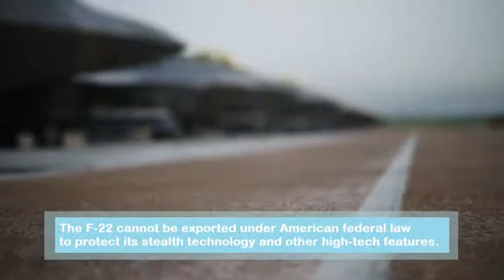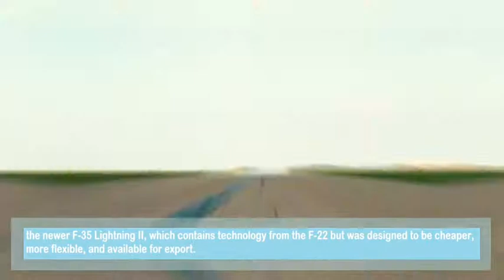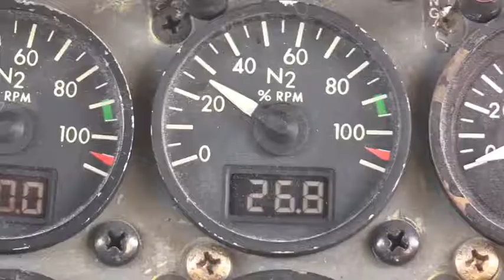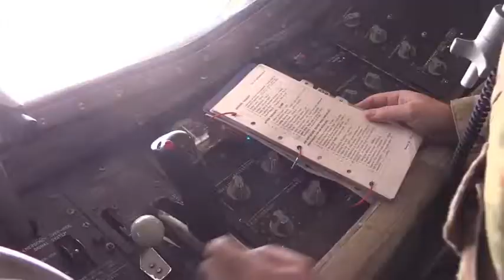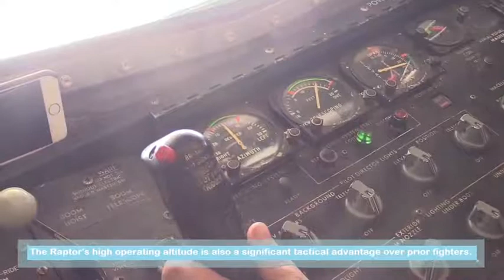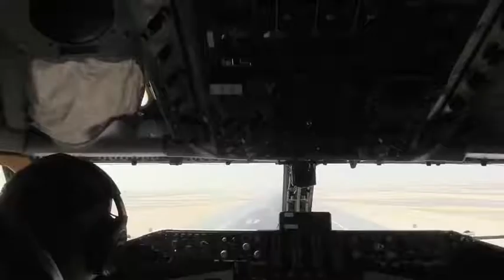🇺🇲🇺🇲🇺🇲💪💪💪 American super fighter F-22 Raptor's capabilities !!!